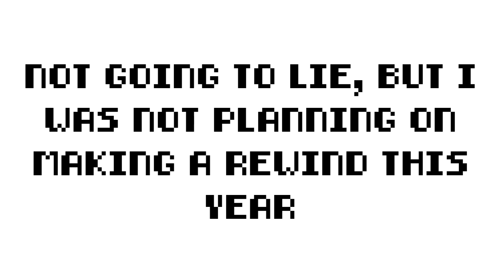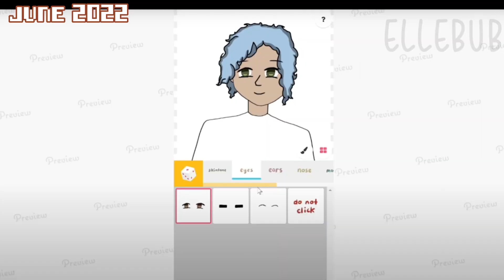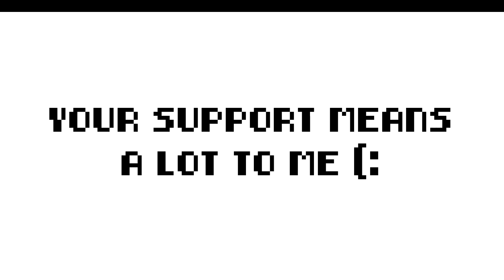ellebub’s 2022 under four minutes (best clips)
𝚠𝚎𝚕𝚌𝚘𝚖𝚎 ! 🧶
▹𝚔𝚎𝚎𝚙 𝚒𝚗 𝚖𝚒𝚗𝚍:
Timestamps:
0:00 intro
0:21 rewind segment
3:08 outro

Credits: Thank you to all my friends, family, subscribers, and inspirational creators for making my 2022 superb (: I love you guys!
▹𝚗𝚎𝚠𝚜𝚙𝚊𝚙𝚎𝚛: Hello fellow bubbly teas! Hope you enjoyed watching my recap of 2022. It has been quite a year with many things happening here and there, but I am truly lucky to have you guys by my side. Thanks for all the support and all the amazing interactions :D This video may be a slight bit shorter but I hope you will be able to remember all the key moments in our year together (also for anyone who has a short attention span, maybe this is for you -aka me-)
▹𝚞𝚙𝚕𝚘𝚊𝚍 𝚜𝚌𝚑𝚎𝚍𝚞𝚕𝚎:
usually on the weekends; I will notify you guys when I can’t upload (on the community tab)
the amount of uploads is usually one each day (occasionally two uploads if I’m not busy)
upload times are 3pm-9pm pst (livestreams will have different times)
▹𝚝𝚘𝚘𝚕𝚜: filmoraX for editing / obs studio for recording / ibis paint x for drawing
▹𝚜𝚞𝚜 𝚌𝚘𝚞𝚗𝚝: 2,765 bubbly teas
▹𝚌𝚘𝚙𝚢𝚛𝚒𝚐𝚑𝚝 𝚒𝚜 𝚗𝚘𝚝 𝚒𝚗𝚝𝚎𝚗𝚍𝚎𝚍 !
▹𝚖𝚞𝚜𝚒𝚌 𝚕𝚒𝚋𝚛𝚊𝚛𝚢:
▹𝚜𝚘𝚌𝚒𝚊𝚕𝚜:
roblox: @eiiebub
minecraft: @ellebub
▹ 𝚊 𝚖𝚎𝚜𝚜𝚊𝚐𝚎 𝚏𝚘𝚛 𝚎𝚟𝚎𝚛𝚢𝚘𝚗𝚎:
You are a strong, beautiful, kind person! Don’t let anyone bring you down. Make sure to stay hydrated, eat, and stay safe (:
☏ 𝚊𝚋𝚘𝚞𝚝 𝚖𝚎: ayo I’m elle! I do a wide variety of content because I like to be involved in many things. My content may include: animatics, vlogs, edits, minecraft, mcyt, and a whole lot more. A little about me: I’m a minor, so please don’t be inappropriate. I mainly like to draw, as it is my hobby! Thank you for reading this short message, you can always find more information about me on the about section (your support :D)
𝚌𝚘𝚖𝚙𝚕𝚎𝚝𝚎𝚍 ! 🎧